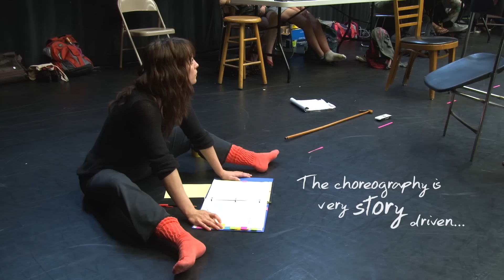The Shape She Makes in Workshop (Trailer)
In this world premiere piece, a precocious 11-year old seeks to understand what she's inherited from her absent father and neglectful mother. This moving and heartrending production uses a fusion of dance and theater to explore how the echoes of childhood relentlessly shape our lives.

April 5th - April 27th at OBERON